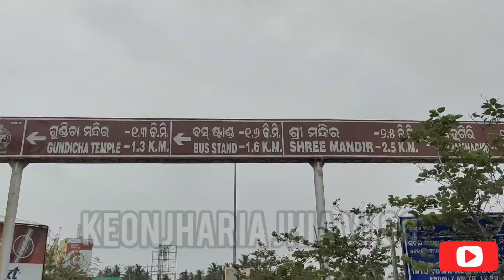LET'S GO TO SRI JAGANNATH PURI DHAM | PURI VLOG | JAY JAGANNATH 🙏 | KEONJHARIA JHIA VLOG | ODIA VLOG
Jay Jagannath 🙏💕

Aajira pura dina aamo sathire... Asha Karuchi Apanamanaku Ae Video Ti Bhala Lagiba..🤗💕💕

Hello friends,

ଆପଣକଂ ଗୋଟେ like , ଗୋଟେ comment ମୋ ପାଇଁ ବହୁତ ବହୁତ important.

keonjharia jhia

All the videos are created by Me. kindly do not use my content without me permission.🙏